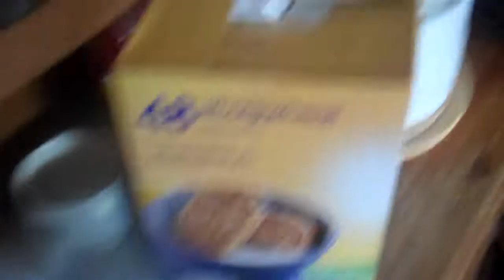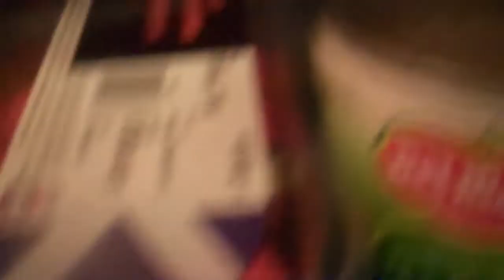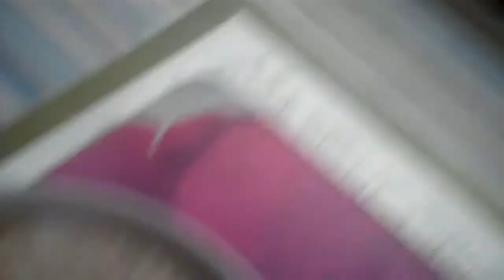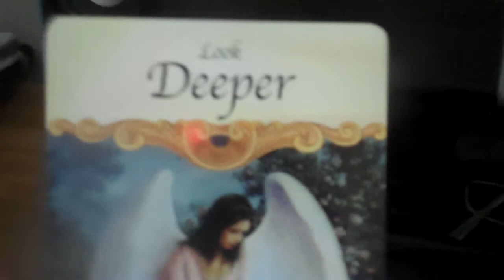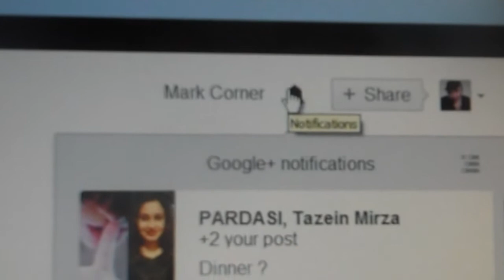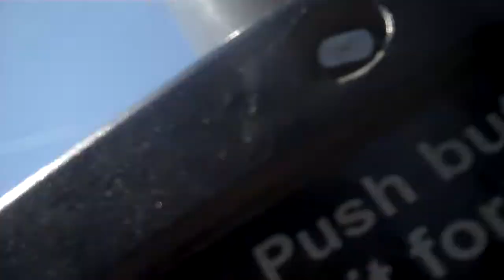No Stopping This Vlogger Vlog 008